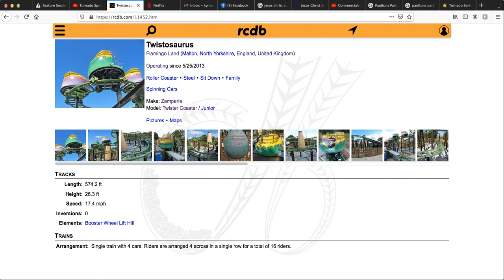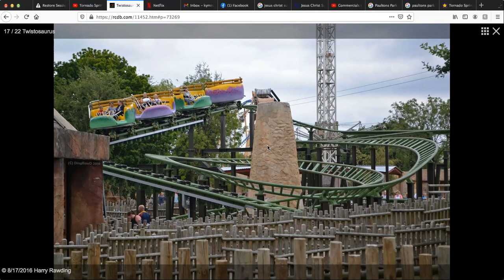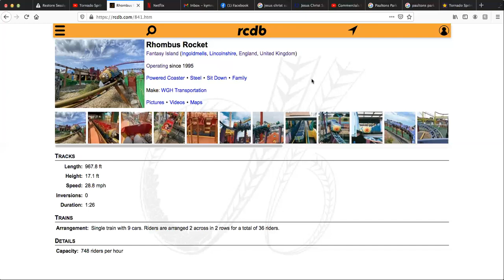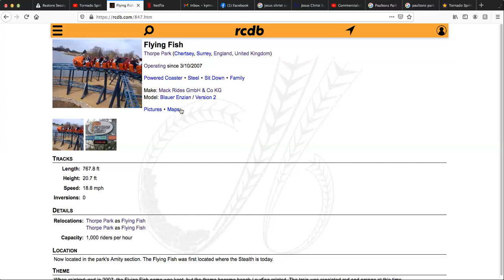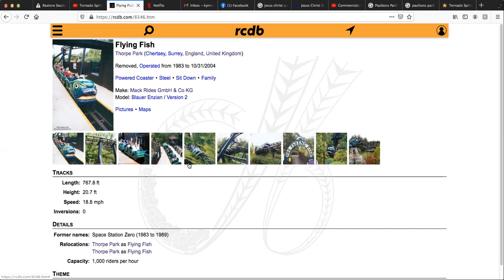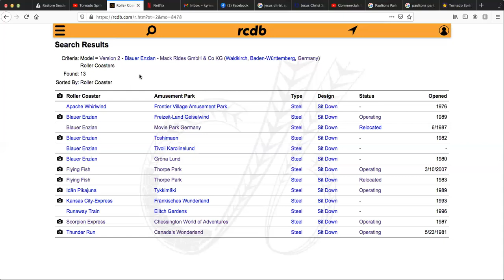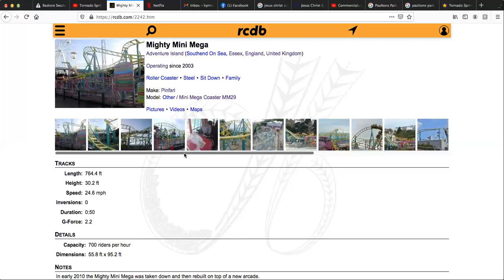Paultons Park 2022 Coaster Investment Prediction